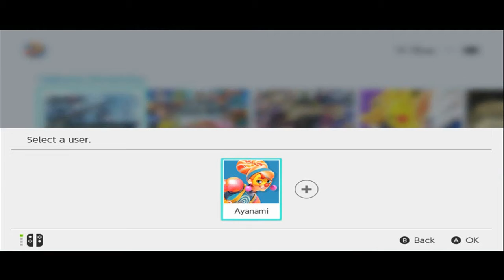Valkyria Chronicles Episode 3